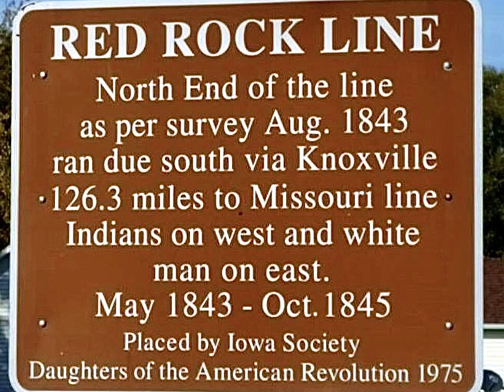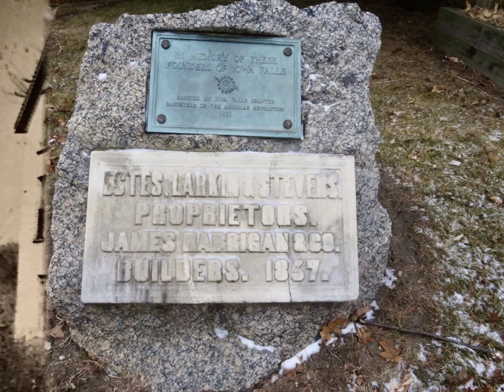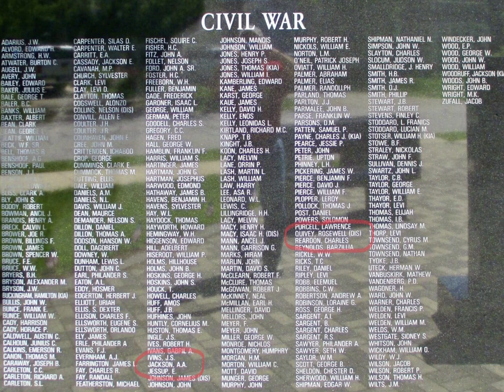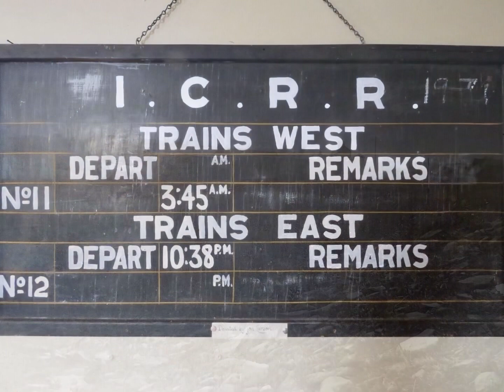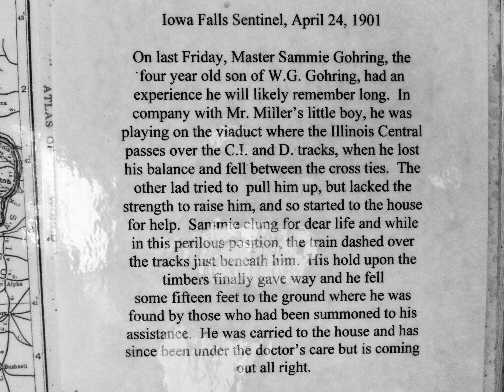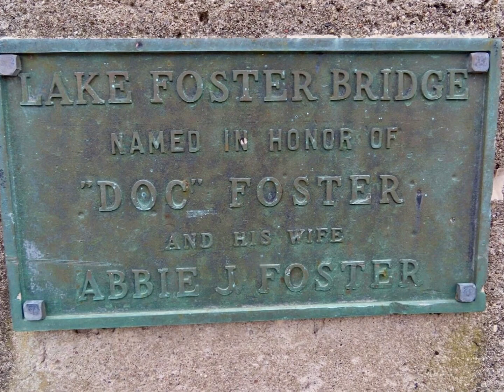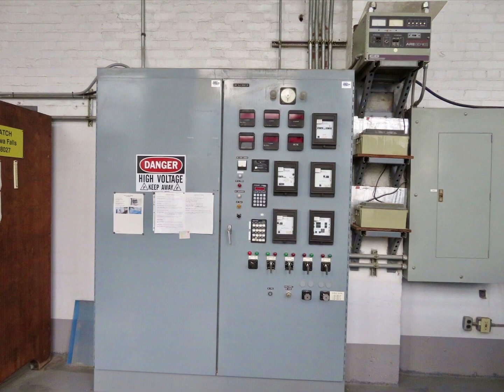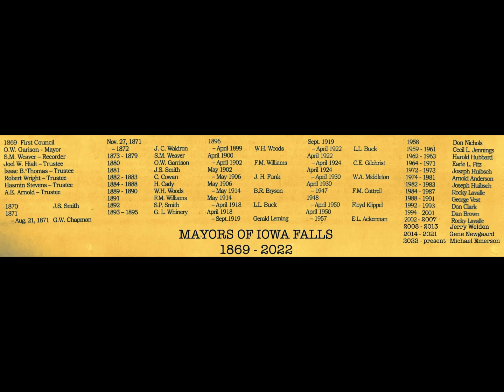TIMELINE: Symphony for a Scenic City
A brief history of the development of Iowa Falls, Iowa USA from 1851 to 2023